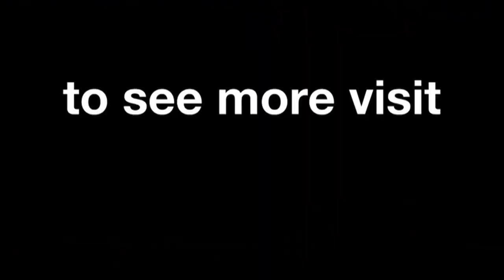MotoGP™ Crash Reel